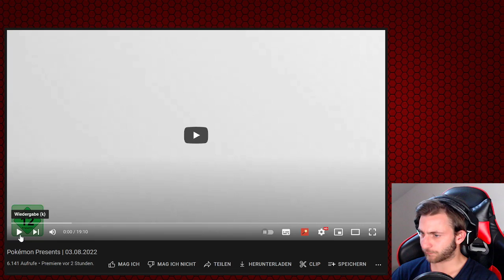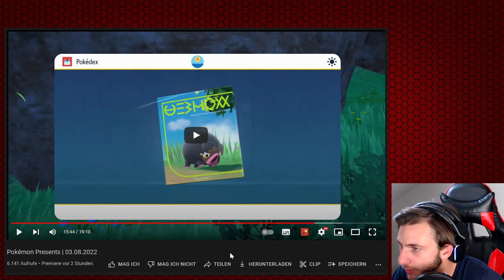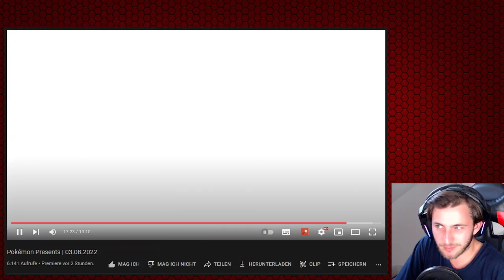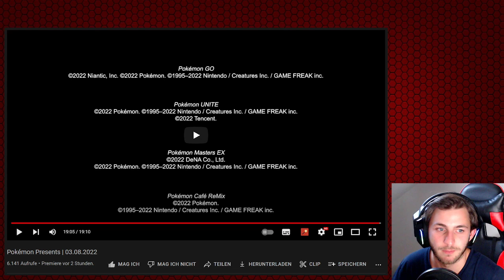WAS erwartet uns alles in den NEUEN Spielen? 🔴 Pokémon Presents 03.08.2022 🔴 A13 React [German]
Weitere NEUE, sowie altbekannte Pokémon, regionale Formen, Charaktere, Informationen zum Gameplay, aber auch vor allem DAS große Feature der Pokémon sind enthüllt worden und ich reagiere darauf und lasse meine Meinung/Gedanken dazu ab!

Seid ihr auch gespannt? Werdet ihr euch die Spiele holen?
Welche Wünsche, Hoffnungen und Erwartungen habt ihr an die Spiele?
Gerne in die Kommentare posten!